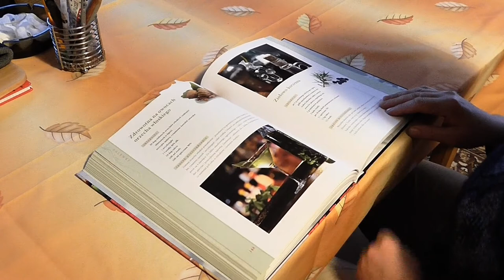Browsing Book Pages | 4K Video | Copyright Free Video (CC0)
Hello,  Welcome to Free Video Channel.
Here you can find CopyrightFree Videos of 4k quality. You can find videos of all categories. After downloading, you are free to use these videos anywhere.
These videos are free to use. You can use this video for your project or commercial purpose. You don't need to ask for any permission.